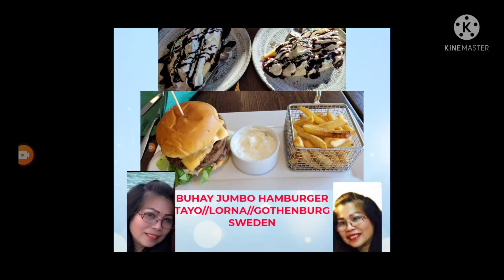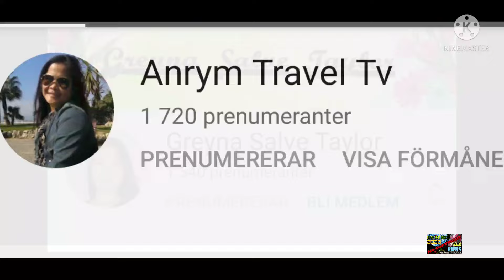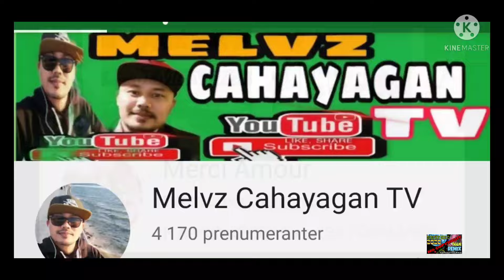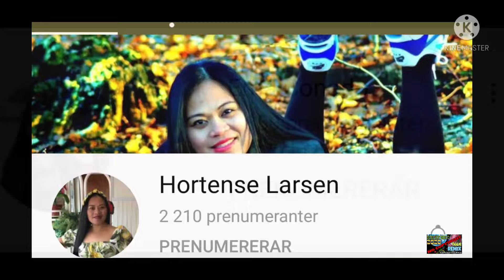BUHAY JUMBO HAMBUGER TAYO#LORNA#GOTHENBURG SWEDEN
Sobrang sarap subukan niyo